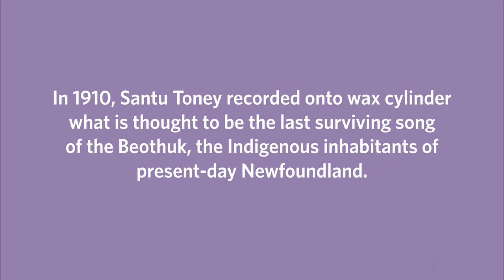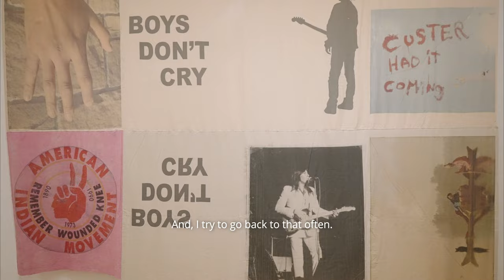“Santu’s Song” | Performed by Lori Goldston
DP & Editor: Jueqian Fang
Production Sound Recordist: Zeos Greene

At the invitation of Duane Linklater, cellist Lori Goldston has been performing a musical fragment called “Santu’s Song” in the Frye galleries. The performances have occurred at regular intervals—but at unannounced times during the run of Duane Linklater: mymothersside, creating an opportunity for a serendipitous acoustic encounter within the exhibition. Linklater conceived the performance in connection with his 2011 project Sunrise at Cape Spear, on view in the exhibition. “Santu’s Song” and Sunrise at Cape Spear each present a spare yet poignant elegy to the Beothuk, Newfoundland’s indigenous inhabitants, who were declared extinct in 1829.

Goldston plays from a transcription of a song remembered by Santu Toney, a half-Beothuk woman who learned the song from her father when she was a child. In 1910, just prior to Toney’s death at age 75, anthropologist Frank Speck recorded the song on wax cylinder. However, having long since left Newfoundland and lived among other tribes, Toney could no longer recall its meaning or context. As a translation several steps and many years removed from cultural practice, the musical piece touches on both loss and survival: marking the absence of the Beothuk as a people while attesting to their ancestral continuance, contrary to settler accounts.

Classically trained and rigorously de-trained, possessor of a restless, semi-feral spirit, Lori Goldston is a cellist, composer, improvisor, producer, writer, and teacher from Seattle. A relentless inquirer, her work drifts freely across borders that separate genre, discipline, time, and geography. Current and former collaborators and/or bosses include Earth, Nirvana, Mirah, Jessika Kenney, Stuart Dempster, David Byrne, and many more. Her work has been commissioned by and/or performed at the Kennedy Center, Sydney Festival, Cineteca Nacional de México, Tectonics Festival, Bumbershoot, and venues large and small throughout North America, Mexico, Australia, and Europe.